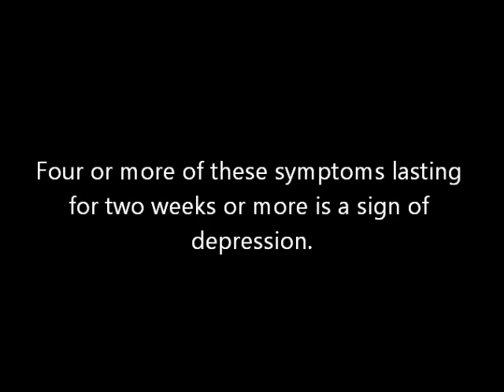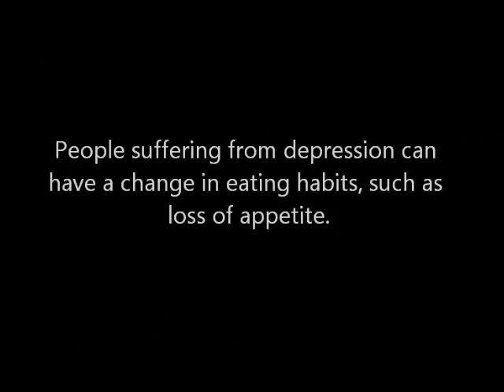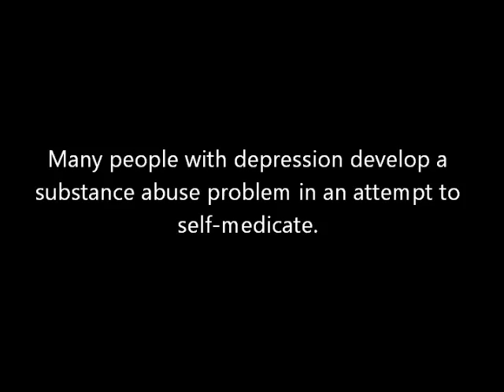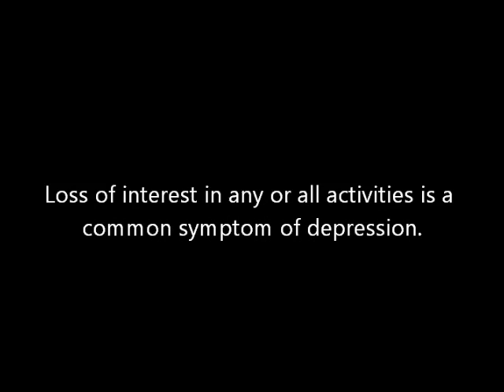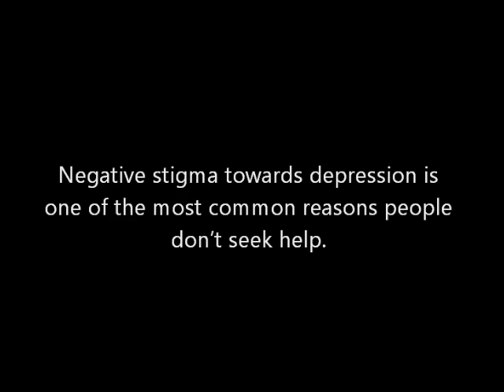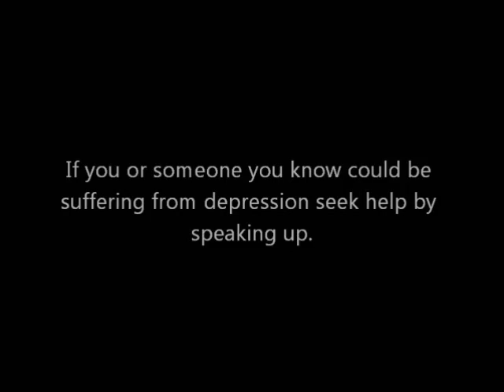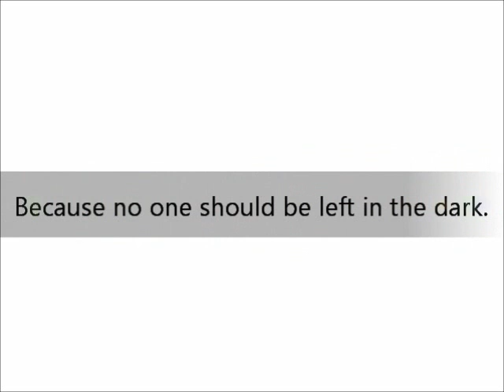Depression: No One Should Be Left In The Dark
This movie was created for the Peer to Peer Depression Awareness Project at Huron High School. In partnership with the University of Michigan Depression Center and other Ann Arbor Public Schools we're trying to reduce stigma and bring awareness to the reality of depression in teens so those who have depression or know someone who does can identify it, speak up and get the help that is out there.

Because no one should be left in the dark.